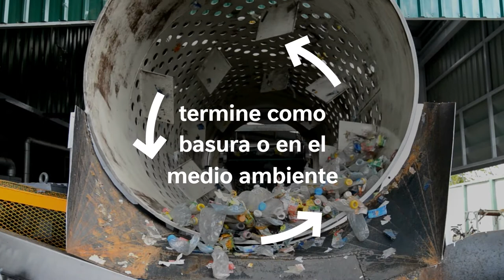Trabajando por un futuro sin desperdicios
Dado que los desechos plásticos continúan acumulándose en rellenos sanitarios y en nuestros océanos, poniendo en peligro la vida silvestre, es urgente enfrentar la contaminación plástica. Esto es una prioridad para nosotros y una responsabilidad que tomamos muy en serio.

Estamos acelerando nuestras acciones para abordar la problemática de los residuos plásticos y estamos comprometidos a hacer una diferencia significativa en todos los lugares donde operamos.
Si bien estamos avanzando todavía hay mucho más por hacer. Queremos ser líderes en este aspecto.